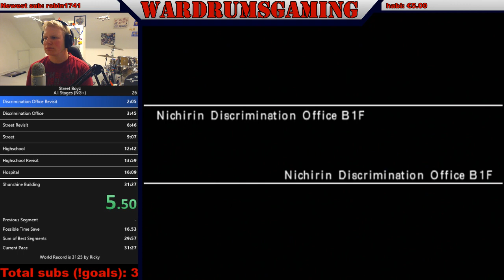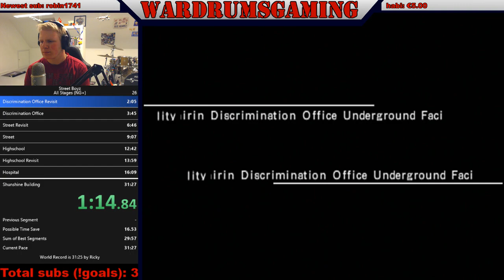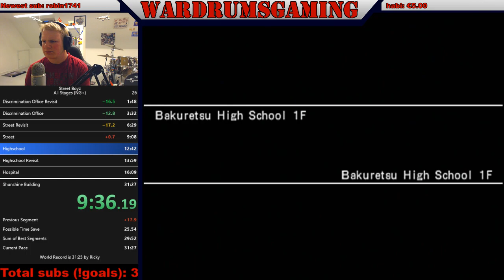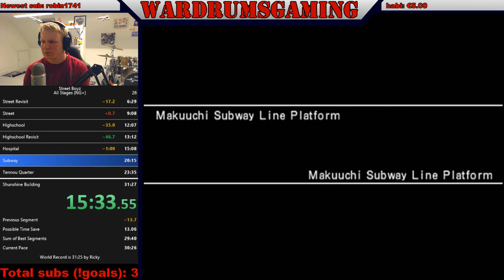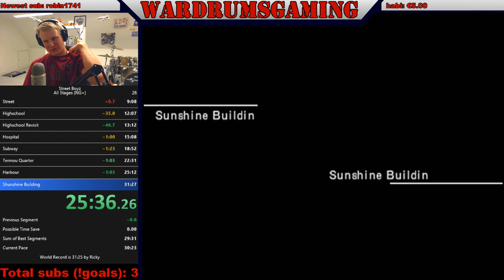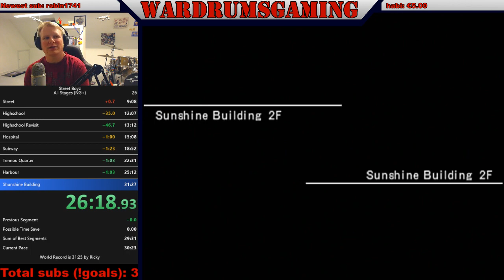Street Boyz All Stages (NG+) speedrun in 30:22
Pretty good run, but sub-30 is basicly free. Will get it within a week I think.